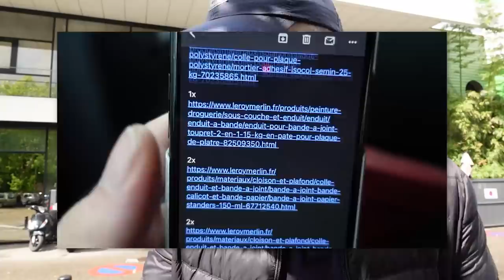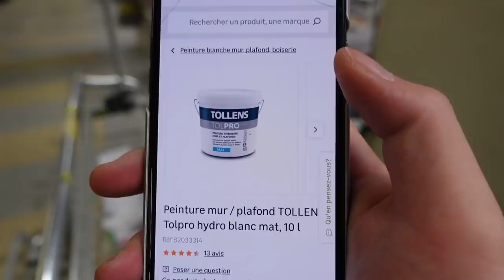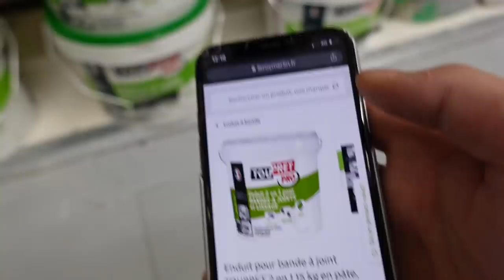Les bonnes nouvelles s'enchaînent ! (VLocal #6)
-20% avec le code ZACKNANI sur tous les produits Legion by Lenovo